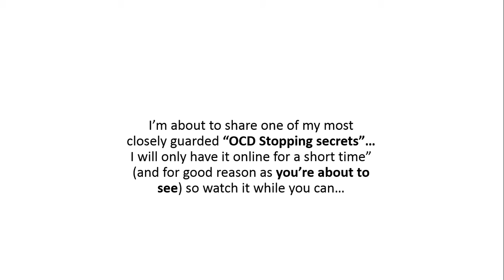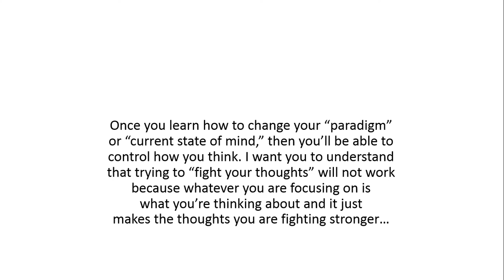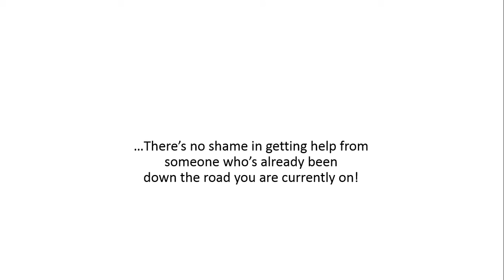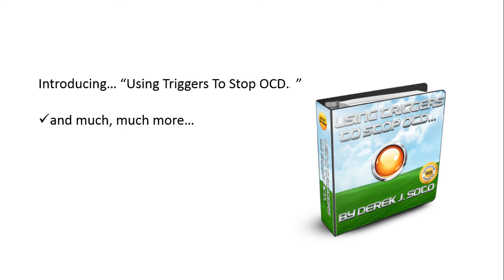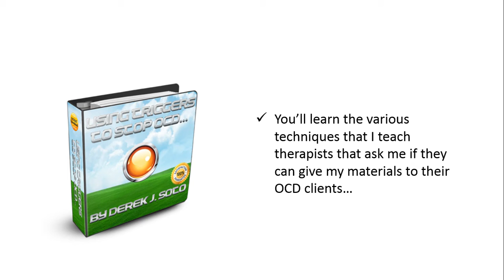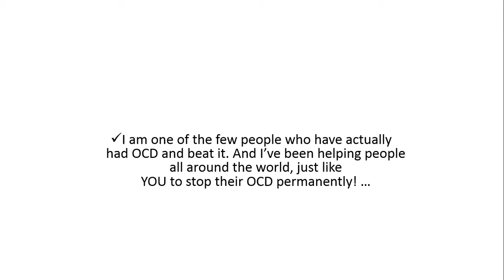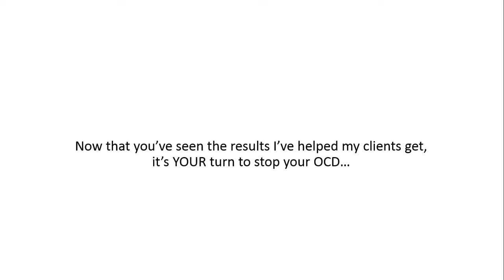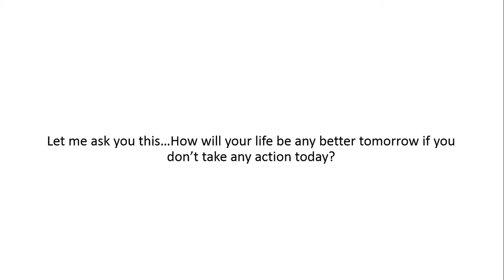awesome new video OCD